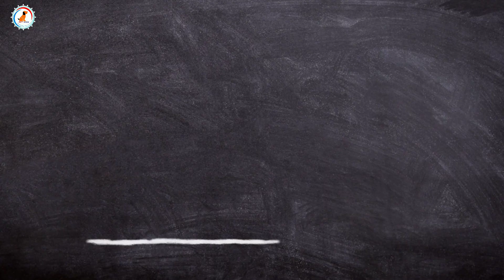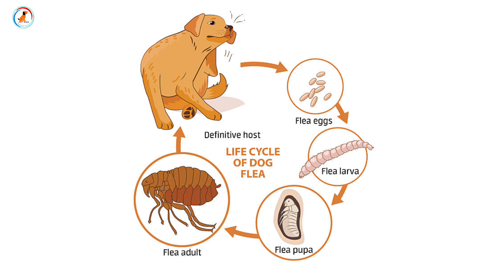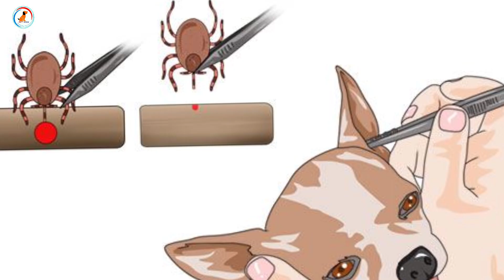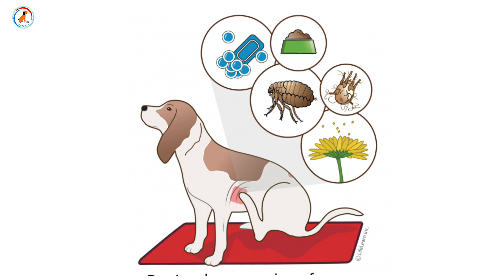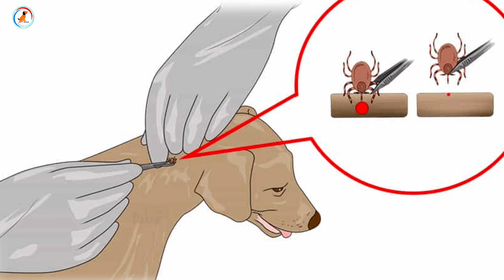Ticks और flea आने से कैसे रोके || How to remove ticks from dog's body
Hi,

Title :-Ticks और flea आने से कैसे रोके || How to remove ticks from dog's body

Video related information : In this video we will talk about ticks in dog this may be very serious problem in dog due to ticks many problem can cause to your dog like tick fever,tick allergy,etc so all problem and there solution givin in this video about dog ticks

Dog tick problem
How to remove dog ticks
Puppy ticks
professional dog training,
how to take a tick off
how to take a tick off a dog with tweezers
how to remove a tick from a dog,
how to remove a tick from your dog,
dog ticks,
tick removal

DOG ANTI TICK/FLEA SHAMPOO
1. Intas Softas Shampoo:
2. Himalaya Erina EP shampoo:
3. Race Anitick Neem shampoo:
4. Notix Shampoo:

Dog Ticks power

 Some important video for you pet

1)Pedigree Adult Dry Dog Food
2)Pedigree Adult Dry Dog Food